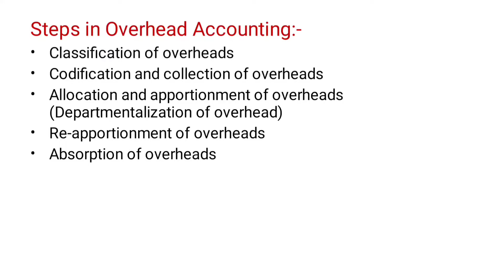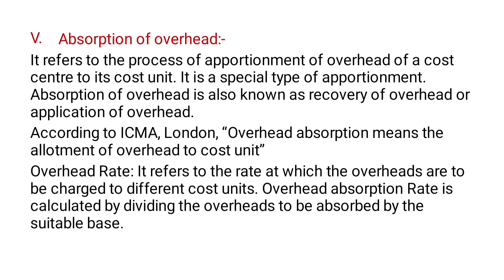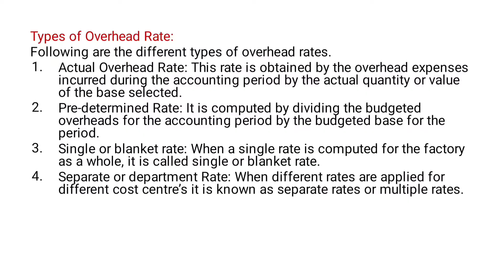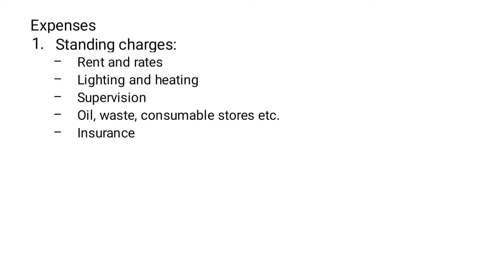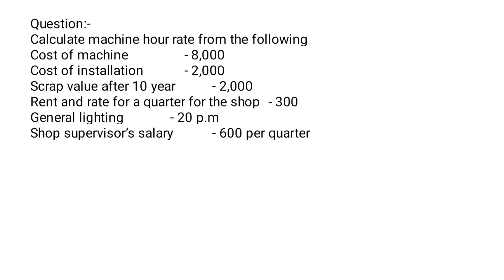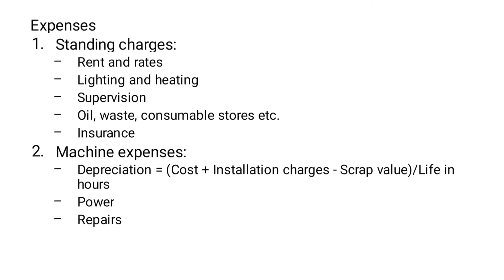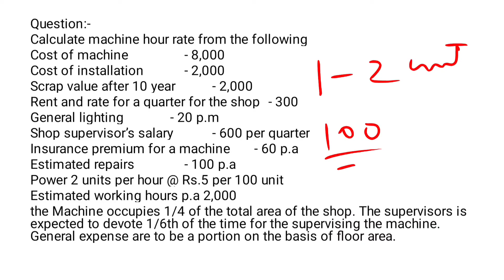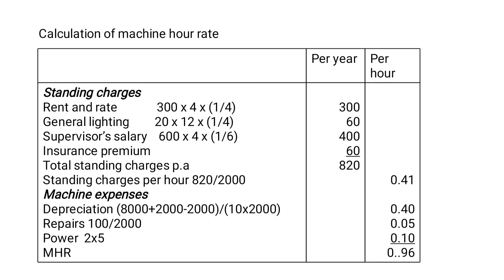Cost Accounting| Overhead| Machine hour rate | Part 6| Malayalam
Cost Accounting lecture

This video contains:
Absorption of overhead
Mechine hour rate

Comex Tutorial
This channel for Commerce students

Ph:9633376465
Exam Oriented Online Coaching For Calicut University Bcom BBA.
Subjects:
Income Tax &GST
Income Tax
Corporate Accounting
Cost Accounting
Accounting For Management
Financial Management